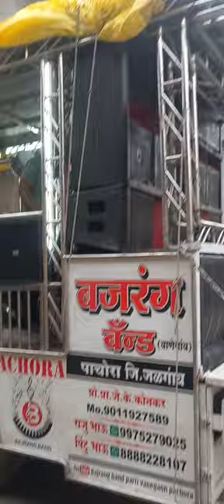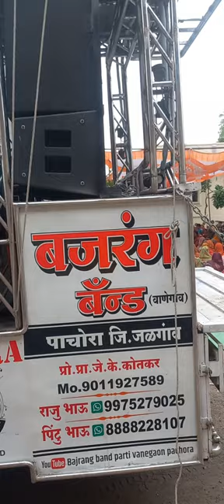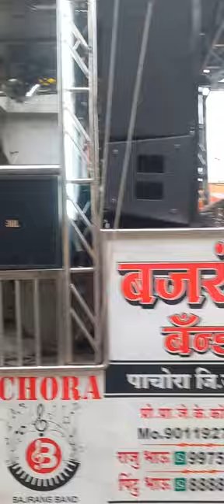Bajrang band party wanegaon 9975279025,8888228107